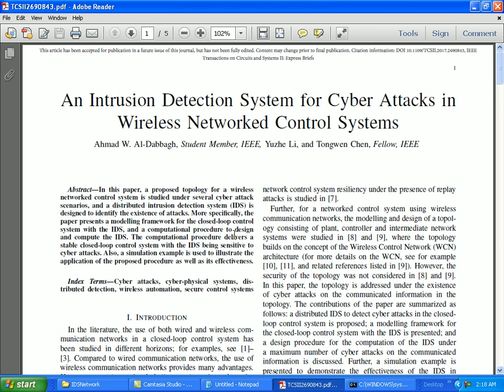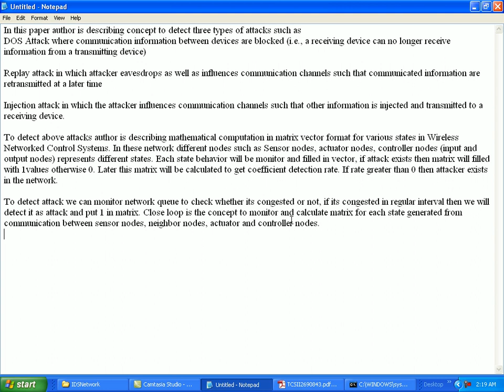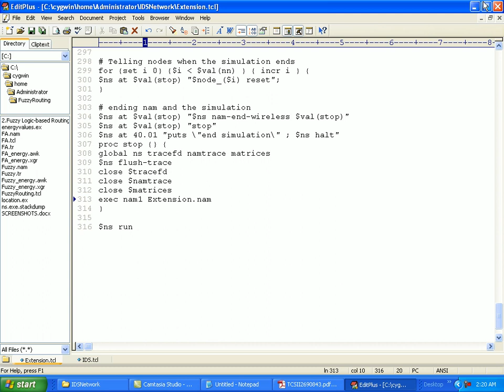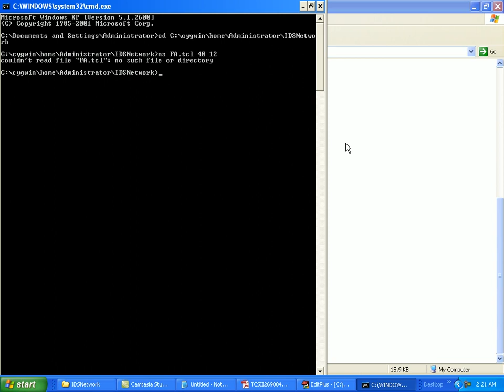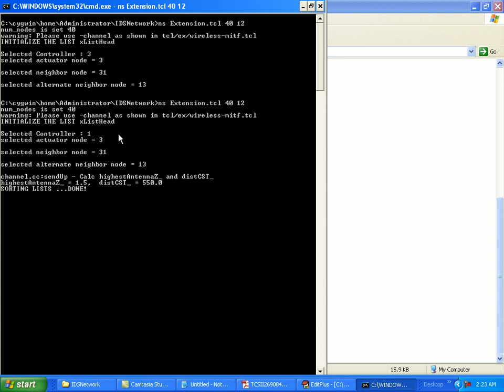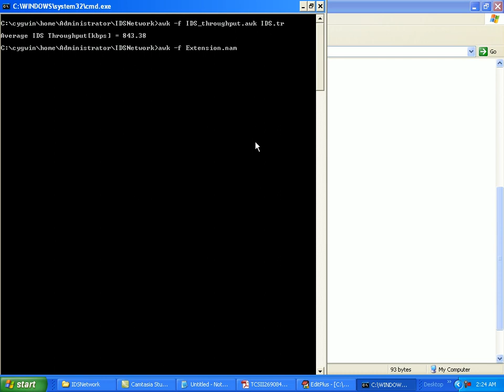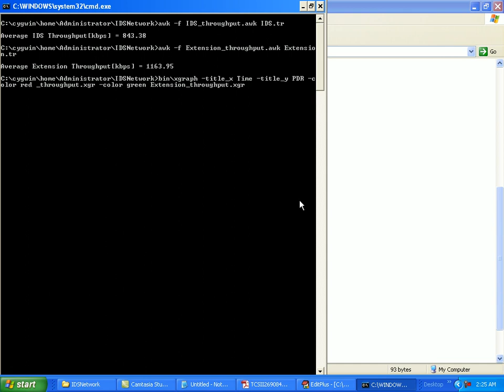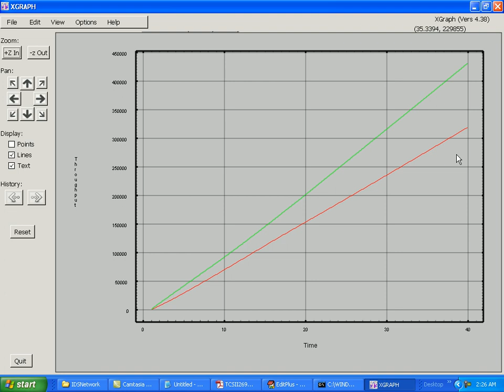An Intrusion Detection System for Cyber Attacks in Wireless Networked Control Systems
Abstract—In this paper, a proposed topology for a wireless networked control system is studied under several cyber attack scenarios, and a distributed intrusion detection system (IDS) is designed to identify the existence of attacks. More specifically, the paper presents a modelling framework for the closed-loop control system with the IDS, and a computational procedure to design and compute the IDS. The computational procedure delivers a
stable closed-loop control system with the IDS being sensitive to cyber attacks. Also, a simulation example is used to illustrate the application of the proposed procedure as well as its effectiveness .